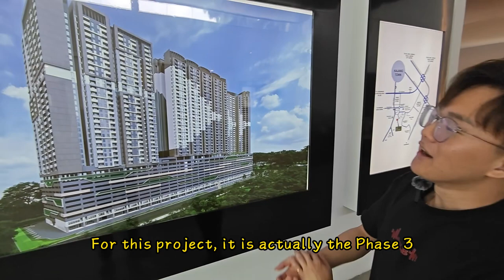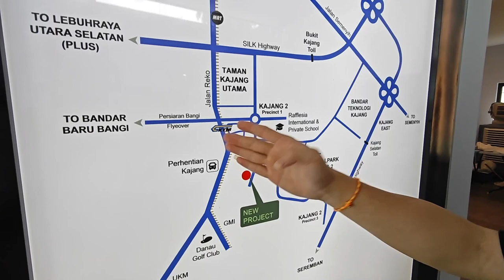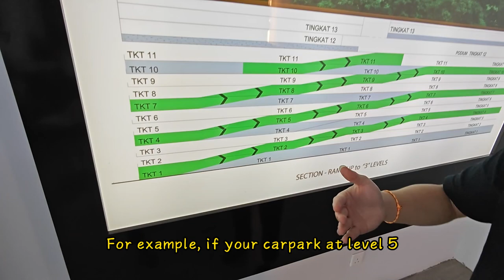[HOUSE TOUR] Residensi Jed - Most affordable 4 rooms condo in Kajang 2 township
Kajang 2 is a rapidly growing area of Kajang. The growth in population creating more demands in housing supplies in the area.

Residensi Jed is the latest development that offer affordable housing which helps the first home buyer to own a house with ease.

The spacious layout of 1,005 sq.ft. features 4 rooms with dual master bedroom and 3 bathroom, which makes it a great option for family with 3 generations, or those who want to prepare for future need.

➤ If you like our video, please [Share] and [Like] ❤️